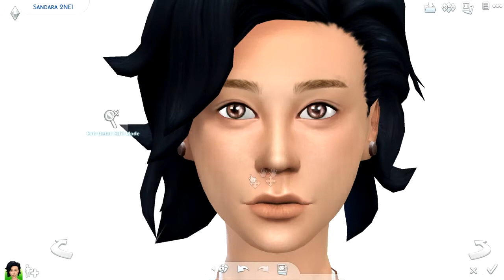The Sims 4 Create a Sim | 2NE1 - Sandara Park {Dara}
♦Here is another 2NE1 CAS, This is the finaly 2NE1 Cas cuz i have made them all now, Let me know in the comment box if theres any other kpop artists or groups you want made

If you want to Download it, my origin name is down below :)

xg

➝Origin Username: UltimateSims3Fan

Credit to:
【INSTRUMENTAL】2NE1 - I'm the best (areia deep house remix) [#67